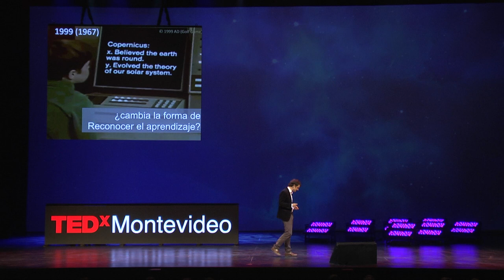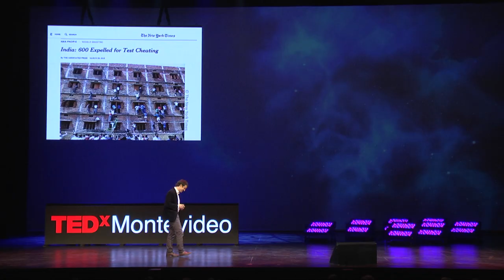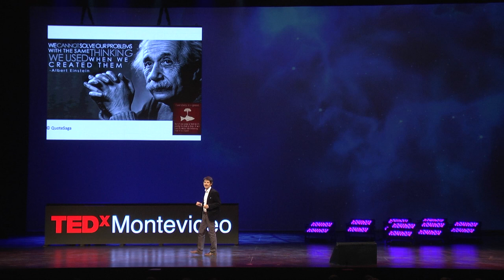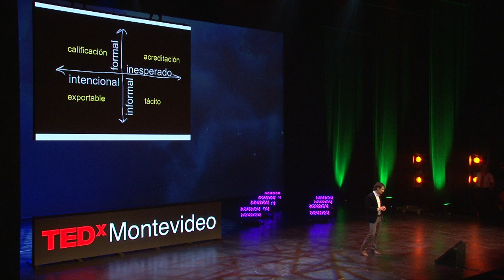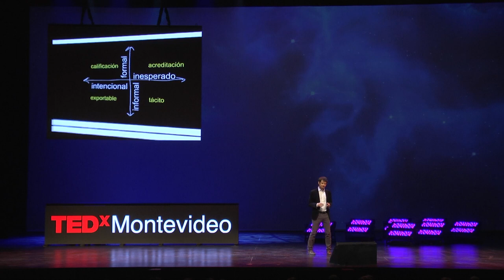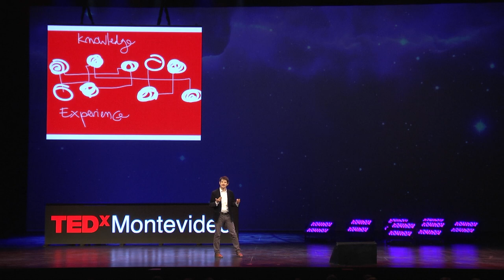No Valores lo que Mides, mejor Mide lo que Valoras | Cristóbal Cobo | TEDxMontevideo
Cristóbal Cobo explora alguna de las redefiniciones que se observan en una sociedad hiper-conectada: reemplazo de la comunicación cara-a-cara por la comunicación digital, el mito del multi-tasking, la permanente sobreinformación, la necesidad de ventilar la vida privada en las redes sociales, entre otras prácticas que nos llevan a repensar de manera profunda lo que significa tanto privacidad como ciudadanía. Luego, Cobo explica que en nuestra era digital el aprendizaje ocurre en todo momento y lugar. Ello demanda diseñar formas alternativas de reconocer y validar conocimientos y habilidades de manera radicalmente diferentes a las que hoy existen.

Formado en Europa, coordina investigaciones sobre innovación y el futuro de la educación. Su pasión por la integración entre aprendizaje y tecnología lo han llevado a dictar conferencias en 30 países trabajando con decenas de gobiernos, escuelas y universidades a ambos lados del Pacífico y del Atlántico. Hoy es investigador del Instituto de Internet de la Universidad de Oxford en Inglaterra y Director Centro de Estudios – Fundación Ceibal en Uruguay.